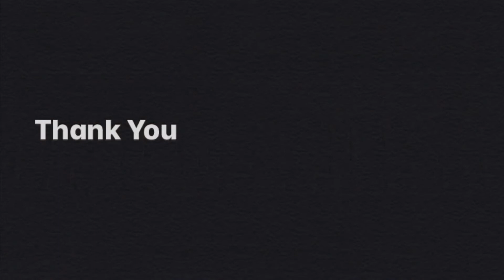Demo: Hound Dog Boogie - Piano Adventures 2A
This is a demo of Hound Dog Boogie from the Piano Adventures Level 2A Technique Book.